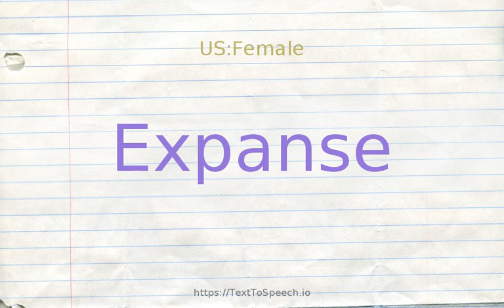How to pronounce expanse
Learn how to say Expanse in English correctly with TextToSpeech.io free pronunciation tutorials. American & British English pronunciation of male & female voices provided in videos. Check them out!

    Expanse definitions:
    (n): a wide scope; "the sweep of the plains"
    (n): the extent of a 2-dimensional surface enclosed within a boundary; "the area of a rectangle"; "it was about 500 square feet in area"
    (n): a wide and open space or area as of surface or land or sky